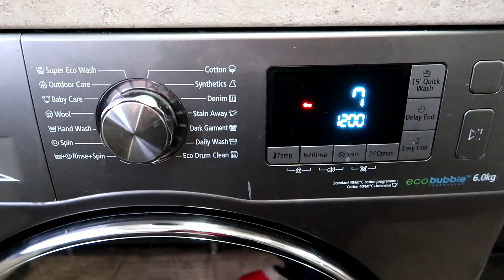Ирочка ПОСТИРАЛА мамин АЙФОН!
Ирочка постирала айфон мамин как это произошло смотри видео!
Давай ДРУЖИТЬ!